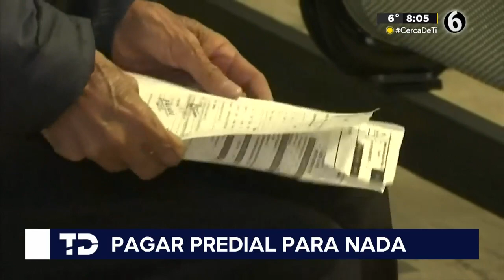Pagamos el predial por servicios que no tenemos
Leonardo Schwebel menciona que pagamos servicios que no tenemos, menos del 6% de los predios están actualizados.

TELEDIARIO GUADALAJARA